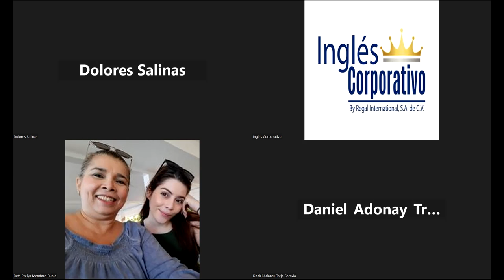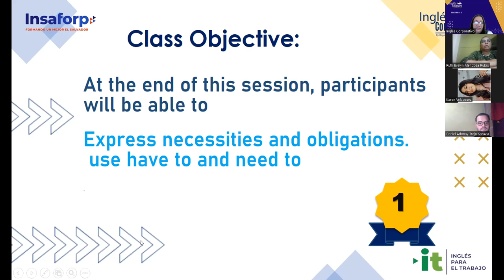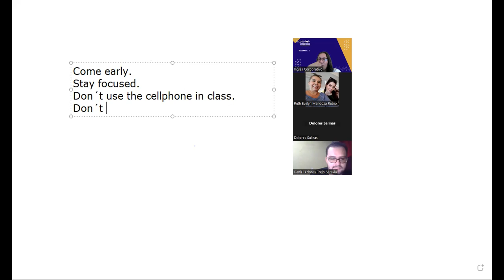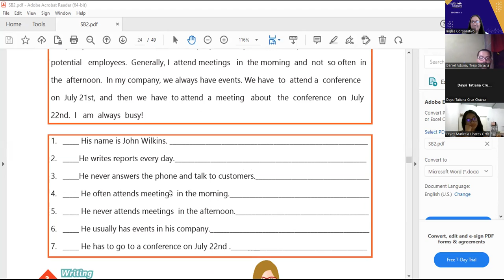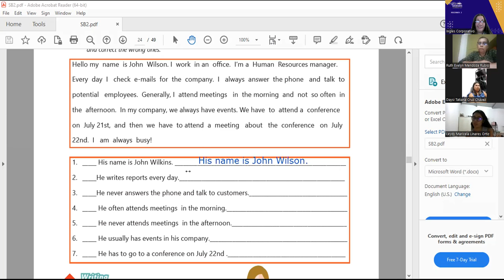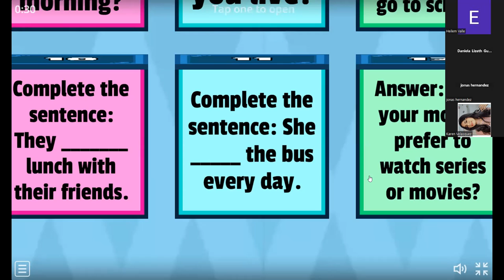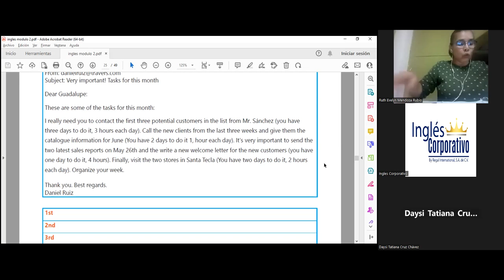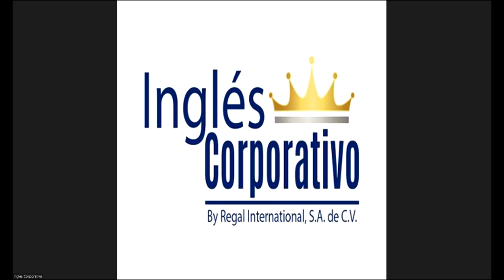Sesión 8-03-02-2023-29750-8048-0003/2023-Portillo- HOW TO USE HAVE TO NEED TO